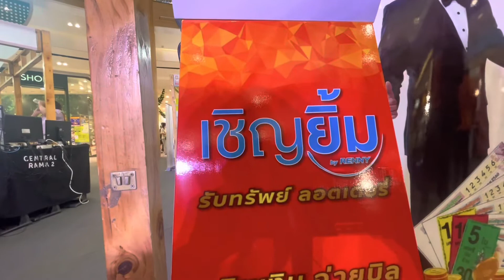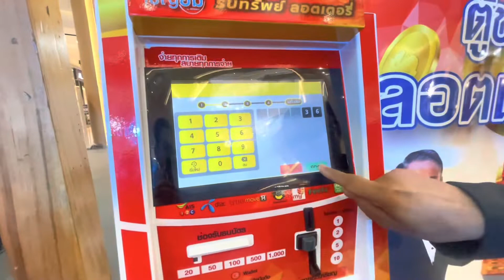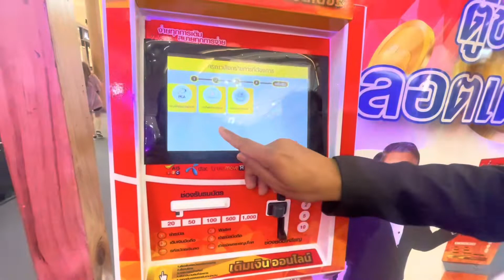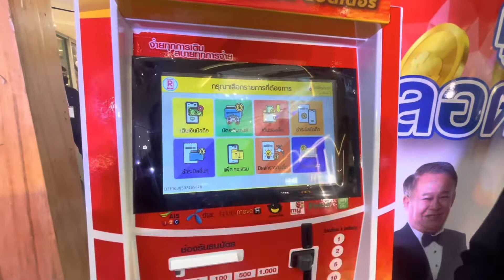ขายลอตเตอรี่ออนไลน์ ลงทุนหลักหมื่น กำไรหลักแสน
เชิญยิ้ม  by RENNY ตู้เติมเงินออนไลน์ จ่ายบิล ซื้อลอตเตอรี่
ลงทุนหลักหมื่น กำไรหลักแสน

ในงานมหกรรมชี้ช่องรวย แฟรนไชส์ เซ็นทรัล พระราม 2
ตั้งแต่วันที่ 1-5 ธันวาคม 2565
ณ ลานโปรโปรโมชั่น ชั้น 1 เซ็นทรัล พระราม 2